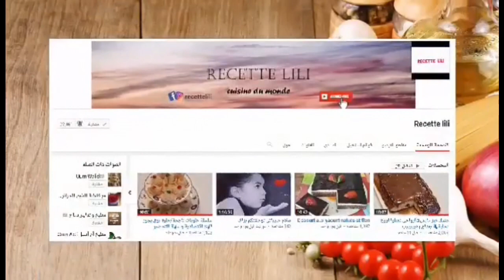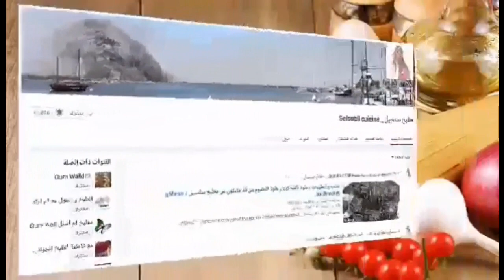البوراك الجزائري الإقتصادى لشهر رمضان الكريم / إتحاد الجزائريات لإحياء الوصفات التقليدية مطبخ سلسبيل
Ingrédients :
1 kg et demi de pommes de terre coupé en petits dès
1 oignon
3 gousses d'ail
2 cuillères à soupe de persil haché finement
Sel selon le goût
1 cuillère à café de cumin
1 / 2 cuillère à café de poivre noir
1 oeuf
4 cuillères à soupe d'huile
1 paquet de feuilles de dioule
l'huile pour friture
المقادير :
1 كغ و نصف من البطاطا مقطعة إلى مكعبات صغيرة
حبة من البصل
3 فصوص ثوم
2 ملاعق أكل معدنوس مفروم
1 / 2 ملعقة صغيرة
فلفل أسود
بيضة
4 ملاعق أكل زيت
كيس من الديول
زيت للقلي